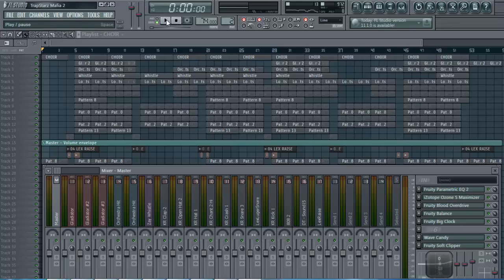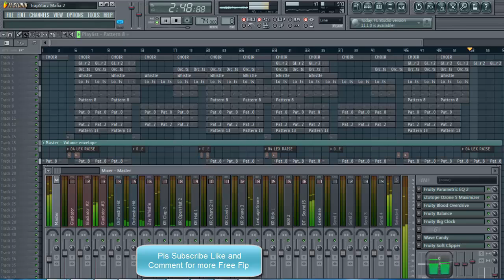FREE FLP 808 Mafia 2 (Hard Trap Beat new 2014 Flstudio 11)Prod MiriBeatz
Producer by MiriBeatz
808 Mafia 2 Hard Trap Beat new 2014 Flstudio 11
Free flp on 2000 views